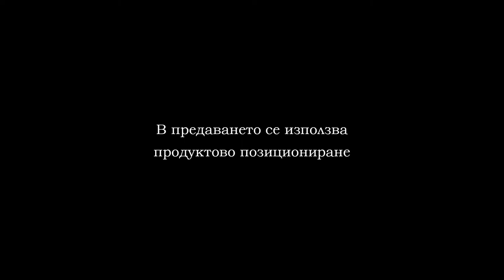11 01 2020 CHERNO MORE UNSS PART 2